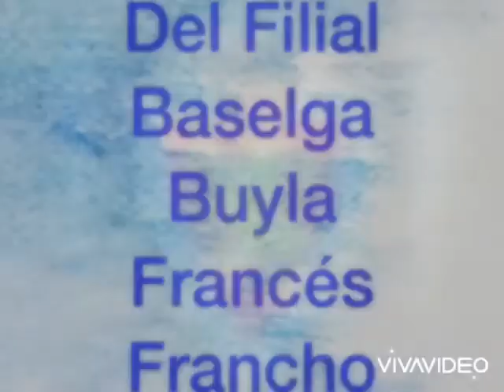Plantilla 20/21 Real Zaragoza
Rugido TV “Plantilla 20/21 Real Zaragoza
PZ Rugido Zaragocista
Vídeo 0️⃣4️⃣2️⃣